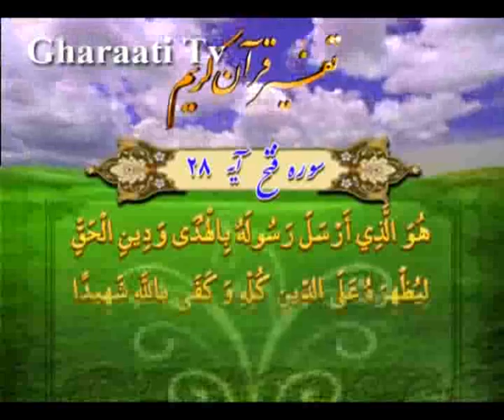قرائتي / تفسير آيه 28 سوره فتح، وعده پيروزى اسلام بر همه اديان‏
تفسير آيه 28 سوره فتح، وعده پيروزى اسلام بر همه اديان‏